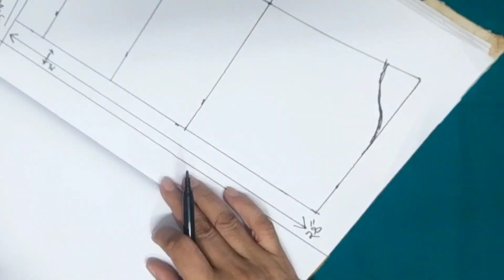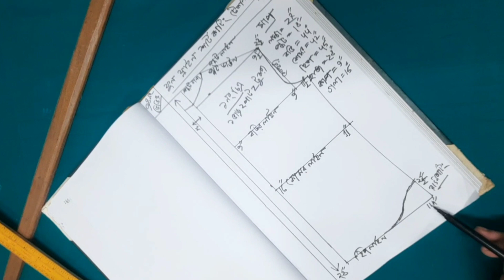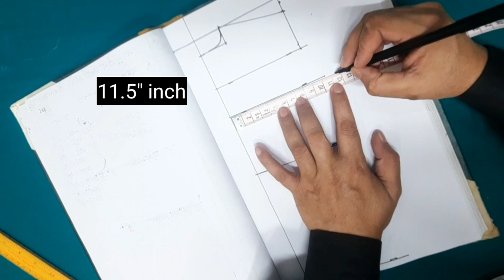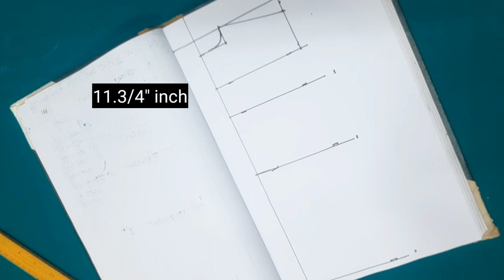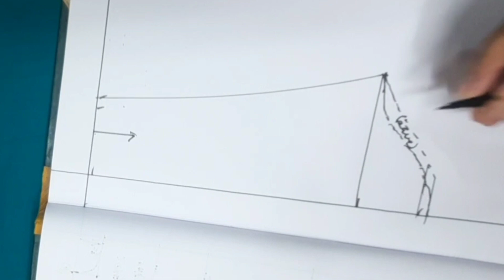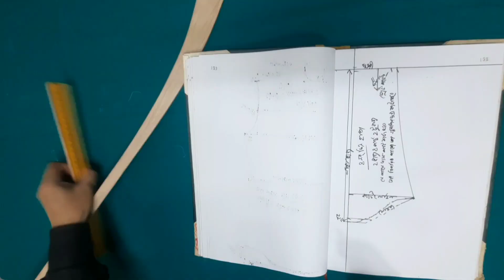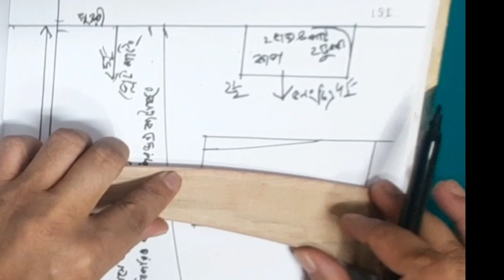ফুল ফ্লাইন শার্ট কাটিং টেকনিক্যাল ও সূত্র || How to cut full flannel shirt technical and formula. ওর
ফুল ফ্লাইন শার্ট কাটিং টেকনিক্যাল ও সূত্র || How to cut full flannel shirt technical and formula. ফুল হাতা শার্ট কাটিং

 ‌          ফুল ফ্লাইন শার্ট কাটিং টেকনিক্যাল ও সূত্র
      মাপ ৮ টি ১| লম্বা = ২৭" ইঞ্চি ২| পুট = ১৮" ৩| বডি/ছাতা = ৪৪" ৪| কোমর = ৪২" ৫| হিপ ৪৫" ৬| হাতা = ২৪" ৭| কাপ ৯" ৮| গলা = ১৫"

১নং চিত্রের সূত্র / সামনের পাট ১ ভাজ ২ পাট ২ টুকরা

১| আউট প্লেট বা আউট বোতাম প্লেট = ১.৫"/২" ইঞ্চি
২| লম্বা = লম্বার মাপ + ১" ইঞ্চি চাইনিছ কাটিং করিলে, আর যদি সোজা কাটিং করেন তাহলে যোগ করবেন ২"/২.১/৪" ইঞ্চি
৩| পুট ডাউন = ১.৫"/২"/২.৫"/২.৩/৪" ইঞ্চি ছোট বড়দের জন্য
৪| মোহরা লাইন = ৪"/৪.৫"/৫"/৫.৫"/৬"/৭"/৮"/৮.৫"/৯" পর্যন্ত ছোট বড়দের জন্য/১০" উপড়ে মোহরা কাটিং করা যাবে না
৫| পুট গলা = ৪"/৪.৫"/৫"/৫.৫"/৬"/৬.৫"/৭" ইঞ্চি পর্যন্ত ছোট বড়দের জন্য
৬| পুট লাইন = পুটের মাপের ১/২ ভাগের ১     ভাগ + ১/২" ইঞ্চি
৭| বডি/ ছাতি লাইন = বডির মাপের ১/৪
 ভাগ + ১/২" ইঞ্চি সেমপল থেকে মাপ নিলে আর যদি বডি থেকে ফিটিং মাপ নিলে লুছ দিবেন ৪"/৫"/৬" ইঞ্চি
৮| কোমর লাইন =‌ কোমরের মাপের ১/৪ ভাগ + ১/২" ইঞ্চি সেমপল থেকে মাপ নিলে
আর যদি কোমর থেকে ফিটিং মাপ নিলে লুছ দিবেন ৩"/৪"/৫" ইঞ্চি
৯| হিপ লাইন = হিপের মাপের ১/৪ ভাগ + ১/২" ইঞ্চি সেমপল থেকে মাপ নিলে আর যদি হিপ থেকে ফিটিং মাপ নিলে লুছ দিবেন
৩"/৪"/৫" ইঞ্চি
১০| সাইড ফারা = ১.৫"/২"/২.৫"/৩"
১১| চাইনিছ লাইনের সেপ = আপ কাটিং ২"/২.৫"/৩"/৩.৫" ইঞ্চি ছোট বড়দের জন্য

২ নং চিত্র পেছন পাট
 ২ নং চিত্রের সূত্র ১ ভাজ ২ পাট ১ টুকরা

১| লম্বা = ১ নং চিত্রের লম্বা ‌(- বিয়োগ) ২"/২.৫"/২.৩/৪" ইঞ্চি ছোট বড়দের জন্য
২| পুট লাইন/বডির লাইন/কোমর লাইন/ হিপ  লাইন ১নং চিত্রের সমান/শুধুমাত্র বুতাম প্লেট (- বিয়োগ করতে হবে)

৩ নং চিত্র তিরা
৩ নং চিত্রের সূত্র ২ ভাজ ৪ পাট ২ টুকরা

১| লম্বা = ৪"/৪.৫"/৫"/৫.৫"/৬" ছোট বড়দের জন্য
২| পুট লাইন = পুটের মাপের (১/২ ÷ ভাগ + ১/২" ইঞ্চি)
৩| পুট গলা ছরানো = ৪"/৪.৫"/৫"/৫.৫"/৫.৩/৪"/৬" ছোট বডদের জন্য
৪| পুট গলার ডিপ = ১"/১.৫" ইঞ্চি
ছোট বড়দের জন্য
৫| পুট ডাউন = ১"/১.৫" ইঞ্চি

৪ নং চিত্র হাতা
৪ নং চিত্রের সূত্র ২ ভাজ ৪ পাট ২ টুকরা

১| লম্বা = লম্বার মাপ (+ যোগ ১.৫" ইঞ্চি হাফ হাতা হলে/আর ফুল হাতা হলে লম্বার মাপ
(- বিয়োগ ১.৫"/২"/২.৫"/৩"/৩.৫" ইঞ্চি কাপের জন্য/তালপাটের বিপরীত পাশে গুলপির জন্য ফারা নিতে হবে ৩"/৪"/৪.৫"/৫" ইঞ্চি ছোট বড়দের জন্য
২| কাটিং লাইন = ২"/২.৫"/৩"/৩.৫"/৪" পযন্ত ছোট বড়দের জন্য
৩| মোহরা লাইন = বডির মোহরা + ১/২" ইঞ্চি
৪| মুহুরী লাইন = মুহুরী মাপের ১/২ ভাগ হাফ হাতা হলে আর ফুল হাতা হলে লম্বার মাপ (- বিয়োগ ১.৫"/২"/২.৫"/৩"/৩.৫" ইঞ্চি
পযন্ত ছোট বড়দের জন্য)
৫| কাপের লম্বা = ১.৫"/২"/২.৫"/৩"/৩.৫" ইঞ্চি পর্যন্ত আর কাপলিং বুতাব দিলে ৫" ইঞ্চি কাপের লম্বা নিবেন

৬| কাপের চওড়া ৬"/৭"/৮"/৯"/১০" ইঞ্চি পর্যন্ত
৫ নং চিত্র কলার
৫ নং চিত্রের সূত্র ১ ভাজ ২ পাট ২ টুকরো

১| কলারের চওড়া = কলারের মাপের ১/২ ভাগ
২| কলারের লম্বা =১.৫"/১.৩/৪"/২"
৩| বেনের লম্বা = ১"/১.১/৪"/১.৫" ইঞ্চি পর্যন্ত ছোট বড়দের জন্য বেনের সেপ পরি মান মত বাড়িয়ে নিতে হবে
৪| কলারের পয়েন = ২"/২.৫"/২.৩/৩"/৩.৫" ইঞ্চি পর্যন্ত ছোট বড়দের জন্য
৫| বেনের চওরা = কলারের মাপের ১/২ ভাগ + ১" ইঞ্চি

  ৬ নং চিত্র পকেট
১| পকেট লম্বা = ৪"/৪.৫"/৫"/৫.৫"/৬" পযন্ত ছোট বড়দের জন্য
২| পকেট চওড়া = ৩.৫"/৪"/৪.৫"/৫"/৫.৩/৪" পযন্ত ছোট বড়দের জন্য/ পকেটের ভি সেপ পরিমান পযন্ত দিবেন

বন্ধুরা আপনারা যদি প্রত্যেকটা ড্রেসের এই ভাবে সূত্র চান তাহলে আমি টেকনিক্যালের মাধ্যমে যে ভিডিও দেই সেই ভিডিওতে এই ভাবে সূত্র দিব কমেন্ট করে জানাবেন ধন্যবাদ.